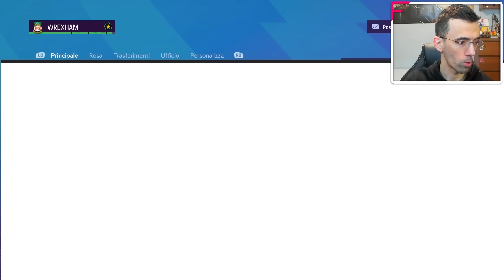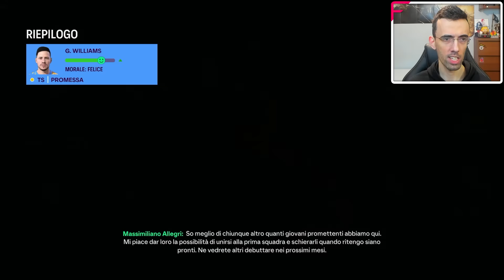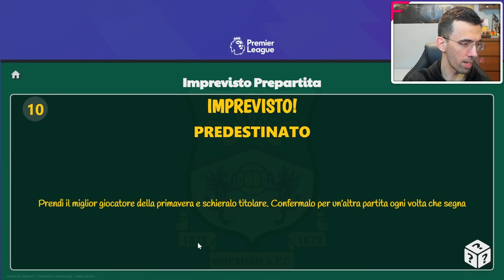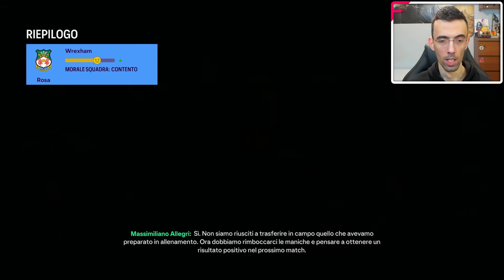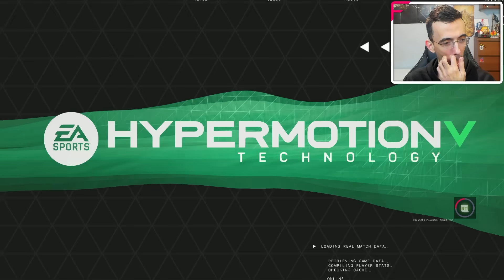DUE CAMPIONI PER UN SOLO POSTO [#52] CARRIERA ALLENATORE WREXHAM ★ FC 24 Gameplay ITA